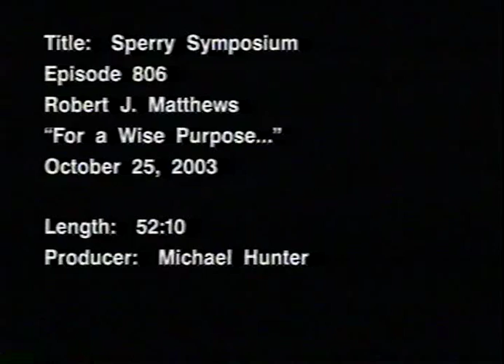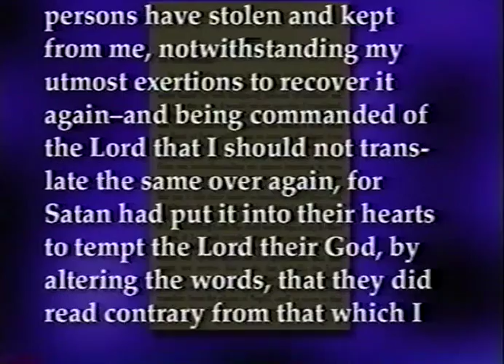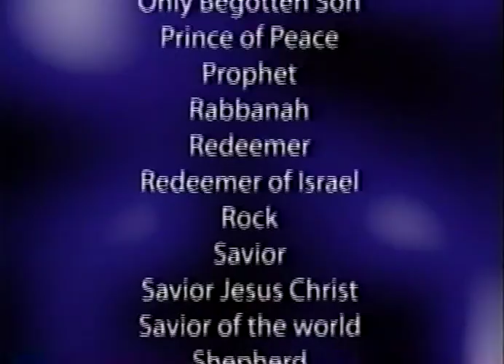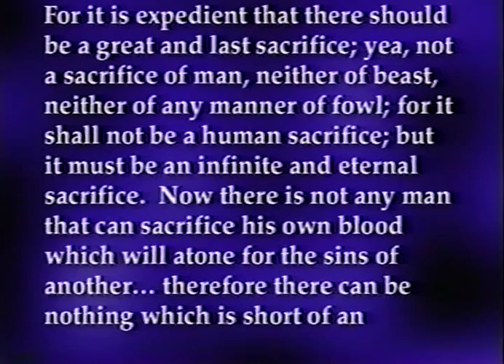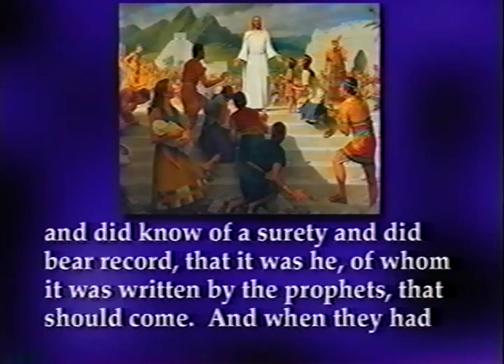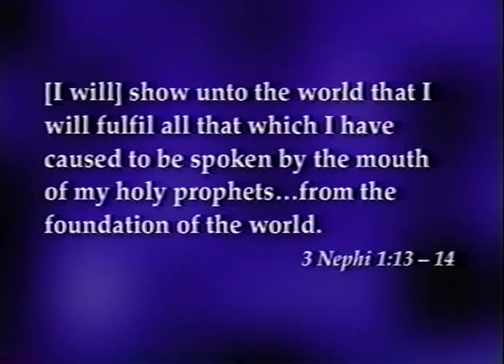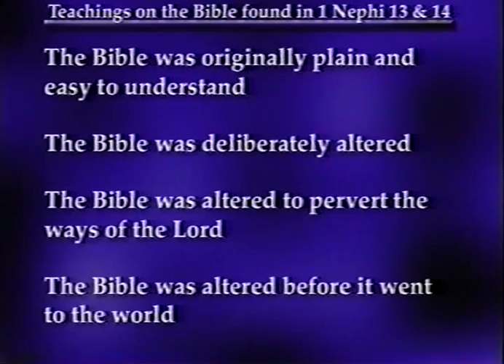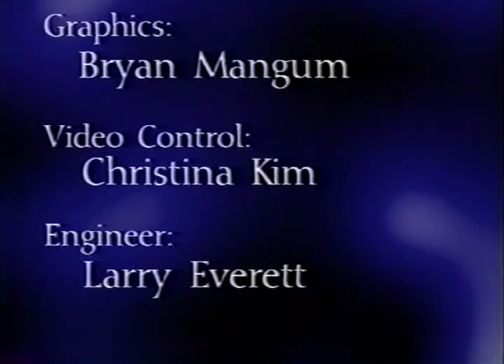Sperry Symposium 2003 - Robert Matthews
32nd Annual Sidney B. Sperry Symposium
Robert J. Matthews
"For a Wise Purpose..."